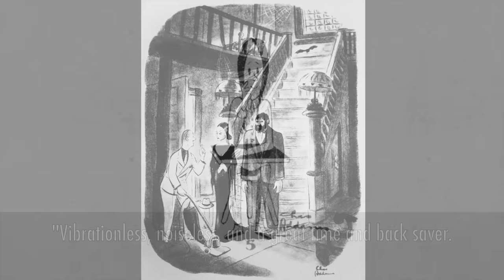The Addams Family Cartoons by Charles Addams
The Addams Family was born from the mind of cartoonist Charles "Chas" Addams. These cartoons were published in The New Yorker from 1938 until Addams's death in 1988. Morticia, Gomez, Wednesday, Pugsely, Uncle Fester, Grandma, Lurch, Thing and Cousin It all went on to great fame in the 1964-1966 TV Series, two very popular movies in 1991 and 1993 and several other resurrections. Here are some of the best cartoons from Charles Addams's original collection. You can see many of the gags from the show and movies were first dreamed up in these kookie, creepy comics.